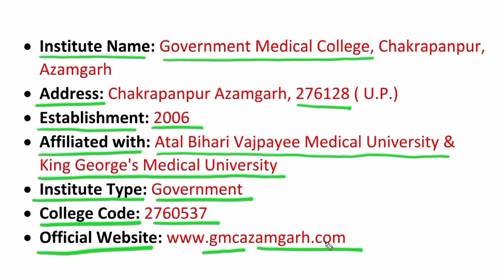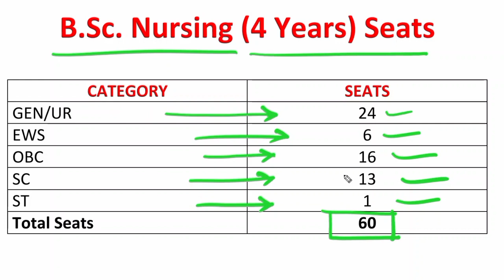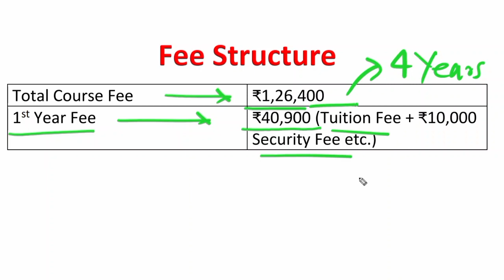Government Medical College Azamgarh BSc Nursing Admission 2024-25 | Seats, Process & Fee Structure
इस वीडियो में Government Medical College, Chakrapanpur, Azamgarh, Uttar Pradesh के सत्र् 2024-25 के BSc Nursing Course में एडमिशन से संबंधित पूरी जानकारी दी गई है। वीडियो में बताया गया है कि Government Medical College, Azamgarh में बीएससी नर्सिंग कोर्स में कितनी सीटें उपलब्ध है, यहां का एडमिशन प्रोसीजर क्या है। इसके साथ ही साथ सभी कोर्स के फीस के बारे में भी बताया गया है।

Government Medical College, Chakrapanpur, Azamgarh | राजकीय मेडिकल कालेज, चक्रपानपुर, आजमगढ़